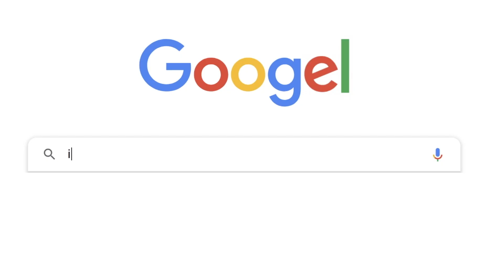you weren't supposed to see that...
...Captain Del Rio will be most displeased.

This is the first time I've been able to put my full animation effort into a College assignment. It was fun, but very stressful. Probably won't do it again...

Music used - Queen of the Night by Per Kiilstofte

Halo is a trademark owned by 343 Industries. for more information.